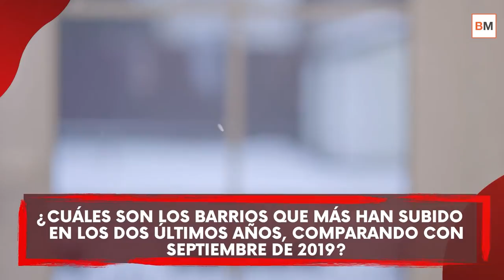Los 5 barrios que más han SUBIDO de precio (y son ahora mucho más caros) tras la pandemia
Las consecuencias de la covid para la venta de viviendas parecen estar quedando atrás y los precios están comenzando a subir otra vez